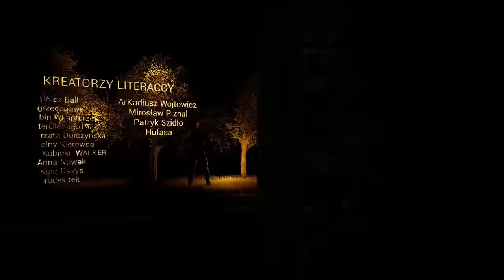Drzwi, których nie było - pełny audiobook, kryminał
Michał Dorlusz budzi się w sypialni i widzi na ścianie swojej sypialni drzwi, których wcześniej nie było. Postanawia je otworzyć i sprawdzić co się za nimi znajduje.